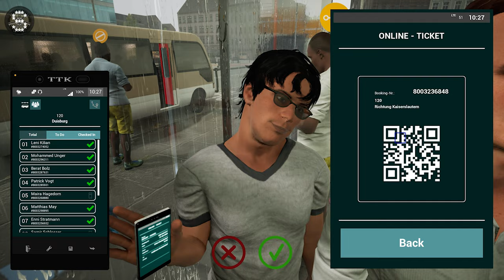Fernbus Simulator - BB40 | Classic Minibus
The MOD paintwork, TOYOTA COASTER by  傲娇de盐酥鸡's Workshop, Steam

2000 km of track, corresponds to a real route length of 20,000 kilometres
More than 40 German cities, including:

- Berlin
- Hamburg
- Munich
- Cologne
- Frankfurt
- Stuttgart
- Leipzig
- Dresden
- Erfurt
- Würzburg
- Karlsruhe
- Bremen
- Hannover
- Dusseldorf
- Dortmund

Repaints

FERNBUS
FERNBUS SIMULATOR
FERNBUS COACH SIMULATOR
BUS
Logitech G920 Steering Wheel
Paddle Shifter